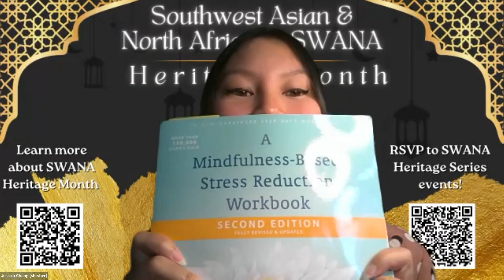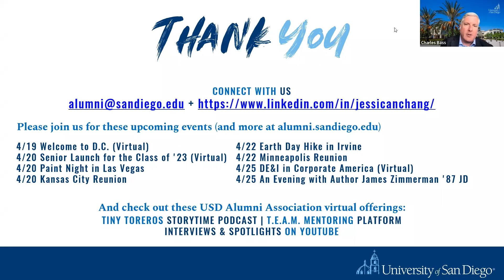Infusing Mindfulness as a Pathway for DEI Work with Jessica Chang '13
In this session, Jessica Chang '13 BBA (she/hers) discusses how her lived experience with mindfulness helped her navigate her social consciousness journey. From addressing moments of bias to learning how to sit with uncomfortable critical truths to compassionate curiosity, Jessica offers a space for one’s personal reflection within DEI work and mindful tools on how to continue the work. Ms. Chang serves as the Diversity Officer for Student Engagement, Learning & Development in the Center for Inclusive Excellence at San Diego State University.

Recorded 4/18/23